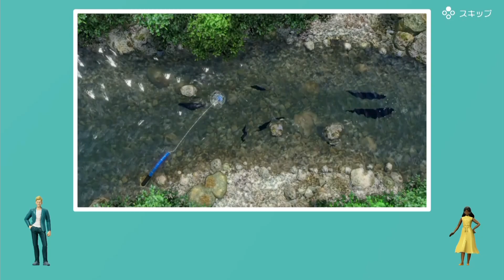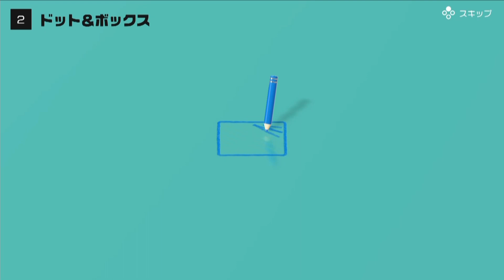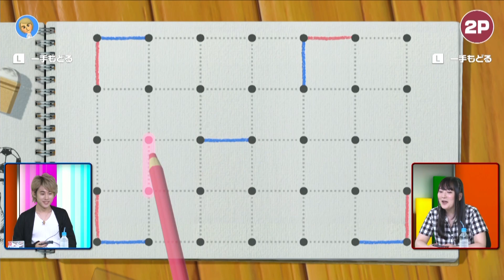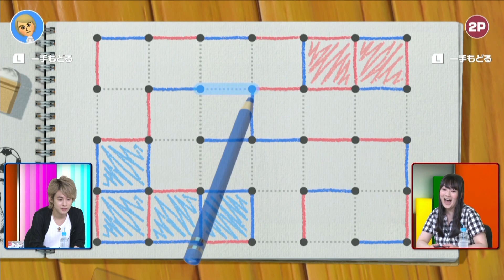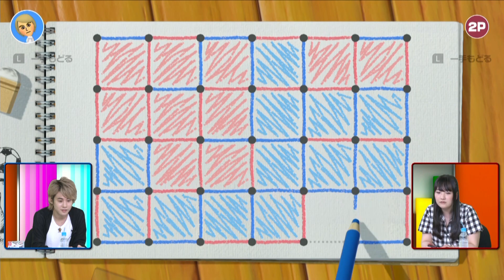世界のアソビ大全51（2020年6月11日放送分）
51種類の世界のアソビを、いつでも、どこでも。
Nintendo Switchをゲーム盤に見立てて遊べる定番ゲームなど、
世界のゲーム51種類をギッシリ収録！ちょっとした空き時間や旅行のお供など、いろんなシチュエーションでお楽しみいただけます。
収録ゲームは、お手軽にできるものからからじっくり集中するものまでさまざま。
各ゲームに遊びかたを紹介するムービーが収録されているので、なじみのないゲームでも、初心者の友達や家族と一緒に、すぐに遊ぶことができます

番組ハッシュタグ